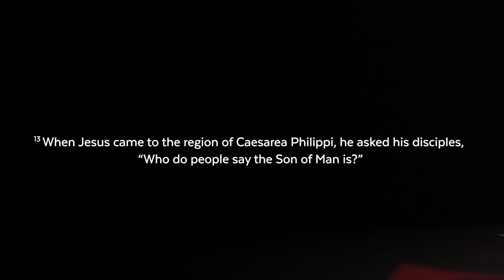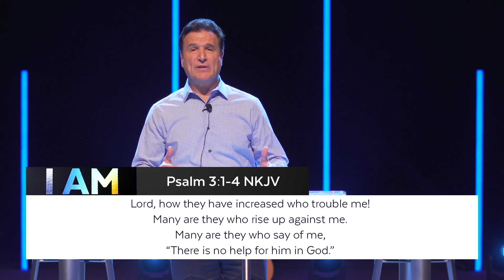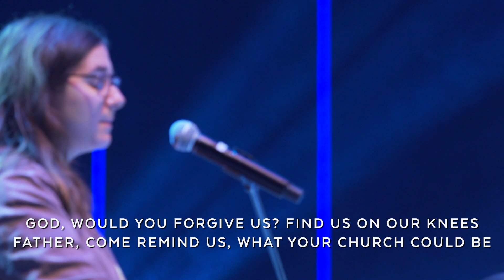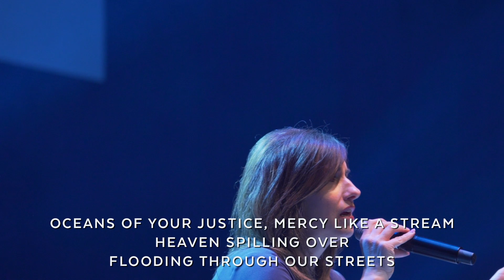I AM: The Good Shepherd | 5/3/2020 | Pastor Tony Rea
In the Gospel of John, Jesus calls himself a good shepherd. And doesn't that seem like exactly what we need right now? In this encouraging message, Pastor Tony teaches on the nature of a good shepherd.